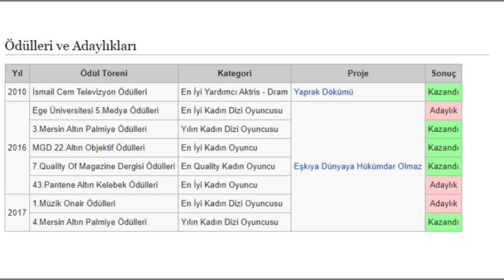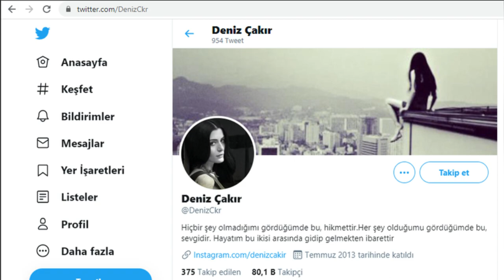Masumiyet Bahar Şahin Aslında Kim? Deniz Çakır Kimdir? Nereli? Kaç Yaşında? Boyu Ve Kilosu | Burcu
Masumiyet dizisindeki Bahar Şahin karakteri aslında kim? Deniz Çakır kimdir ve nerelidir?

Dizileri ve filmleri. Boyu, kilosu ve burcu. Facebook, Twitter ve İnstagram adresi. Masumiyet'in Bahar'ı Deniz Çakır'ın hayatı. Hakkında bilgiler içeren kısa biyografi videosu. magazin basınında sıkça yer alan ünlü oyuncunun bilinmeyenleri.

Masumiyet dizisi oyuncularının hayatlarını konu alan yeni videolardan haberdar olmak için bildirimleri açmayı unutmayın. Serhat Uzunkök YouTube kanalı iyi izlemeler diler...

Masumiyet Dizisi 7. Bölüm 3. Fragmanı yayınlandı! Panik Adama Ne Yaptırır?

Masumiyet dizisinin yeni ve son bölümü olan 8. bölümü de heyecanla bekleniyor. Dizi her Çarşamba 20.00'de FOX ekranlarında.

Evli ve iki çocuk annesi Bahar’ın denizçakır hayatı, 19 yaşındaki kızının yanlış bir adama aşık olmasıyla değişir. Kızı Ela’nın (İlayda Alişan) ilk aşkı, yaşıtı bir üniversite öğrencisi değil babasının, başkasıyla evlenmek üzere olan 35 yaşındaki patronudur. Kızını bu yanlış ilişkiden kurtarmaya çalışan Bahar, ne yapsa da olacakların önüne geçemez. Bahar ve ailesinin hayatı, Ela’nın 19. yaş gününde sonsuza kadar değişir.